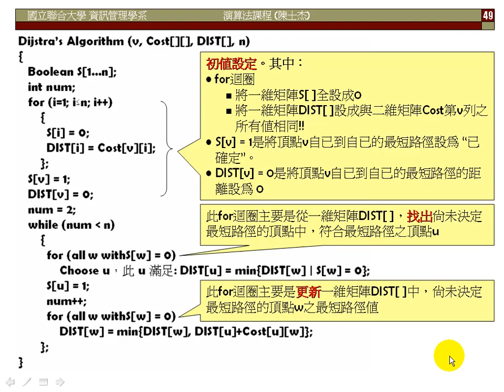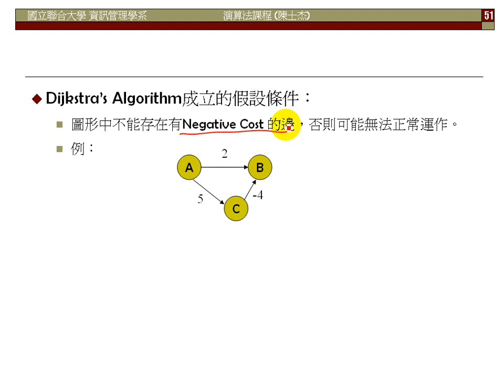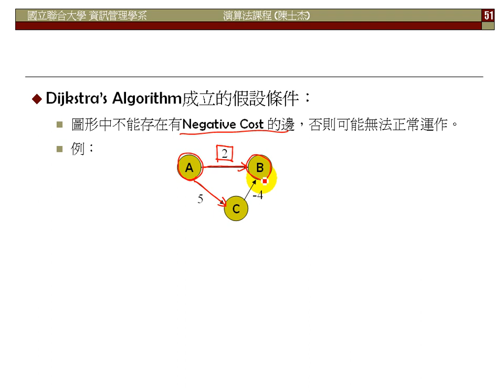Ch.07: The Greedy Approach (11)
杰哥數位教室-演算法課程第7章